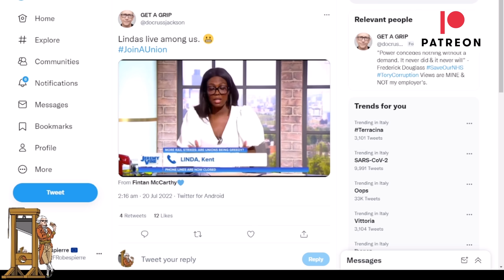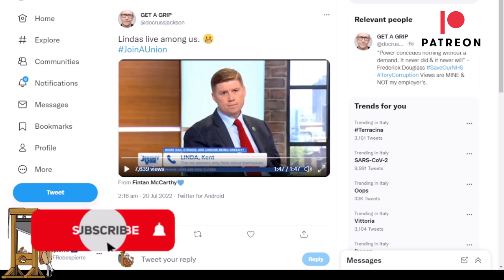Pensioner Has Pointless Clash With Trade Unionist Over Pay Rise!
Eddie Dempsey from the RMT Union was criticised by a caller from Kent for supporting rail staff going on strike saying they were part of a "me me me" society. She then complained that her son got a very small pay rise and when the issue of corporate profits was brought up she replied "that's life isn't it".